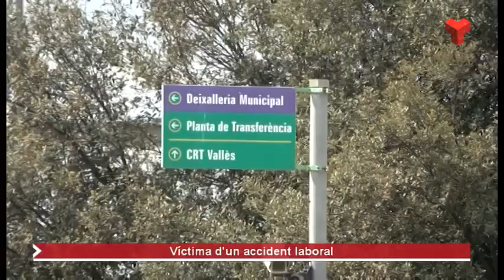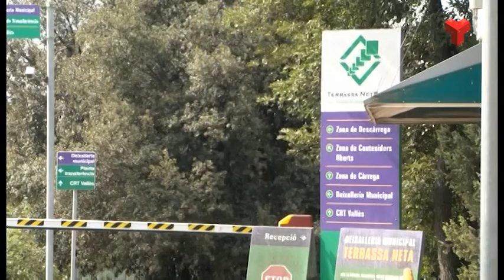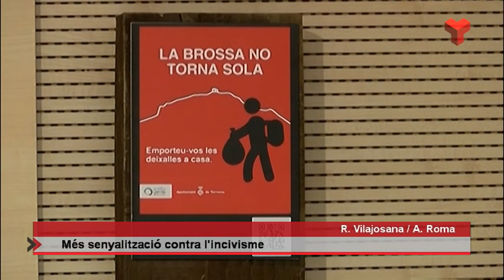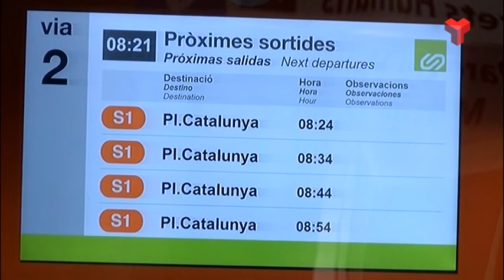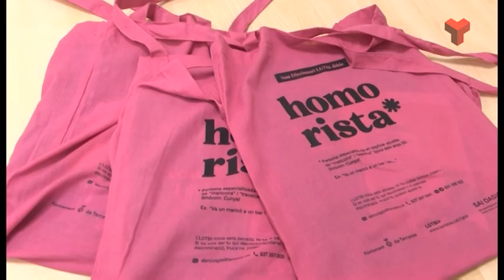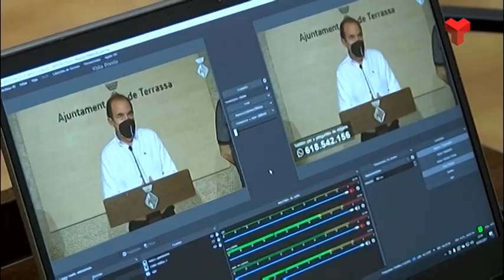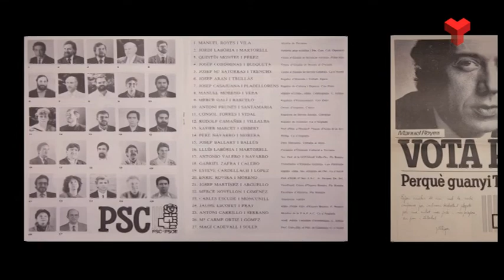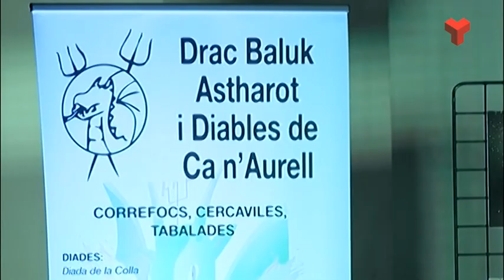Informatiu Vespre dilluns 28-06-2021 de Canal Terrassa